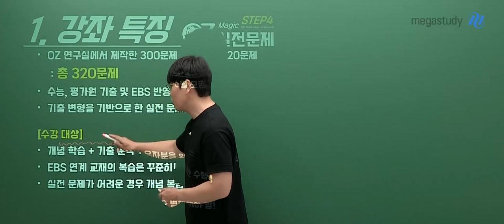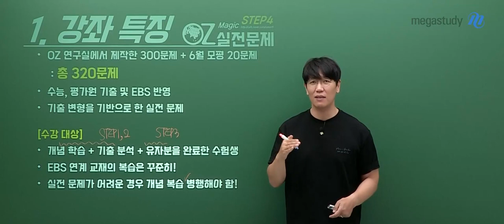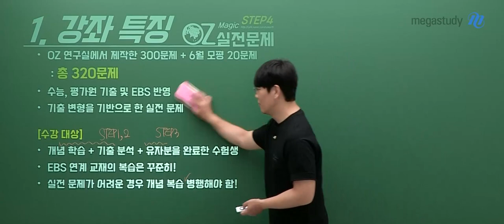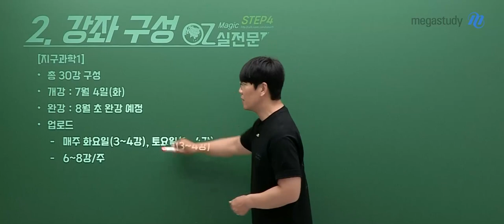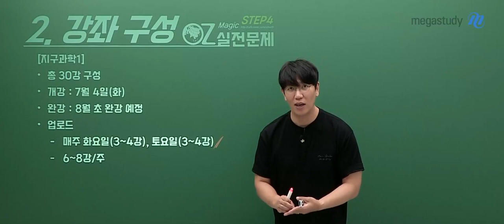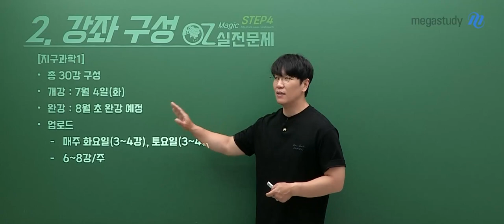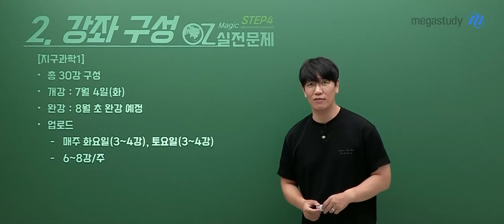[메가스터디] 지구과학 오지훈쌤 - [지구과학I] 2024 MAGIC 실전 문제 OT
지구과학 오지훈 선생님의  [지구과학I] 2024 MAGIC 실전 문제 OT 영상입니다.